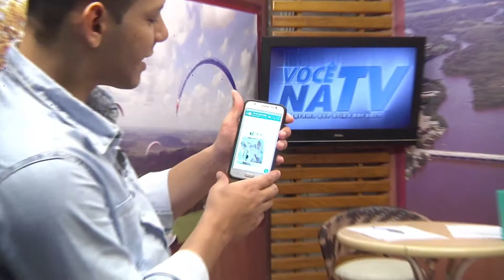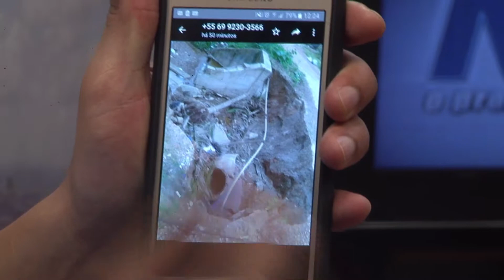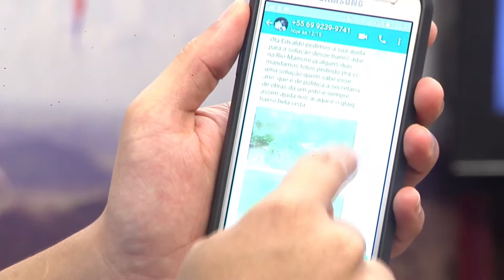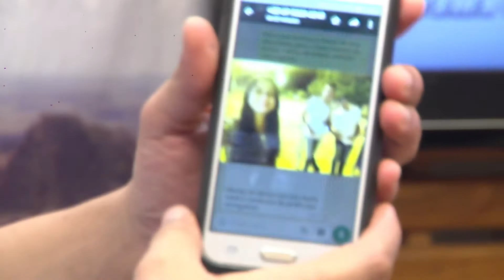Parte 1 - Você na TV, quinta-feira, 050418